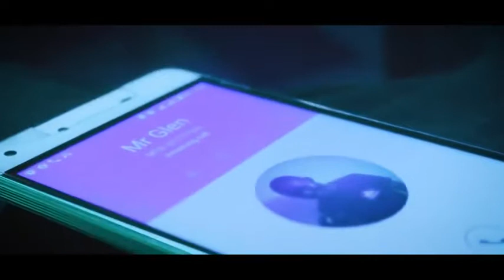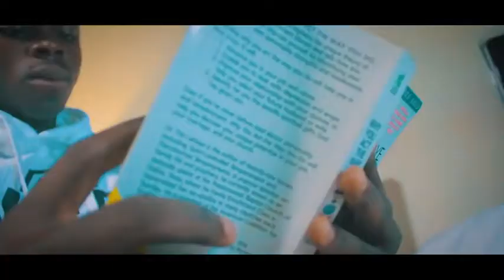August 29-Young Holiday (official Video)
Vanilla Tunes 2018

Cameroonian Music